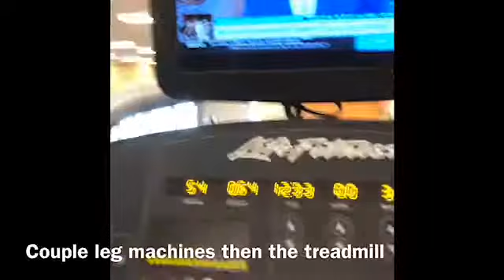Maven workout at LA Fitness